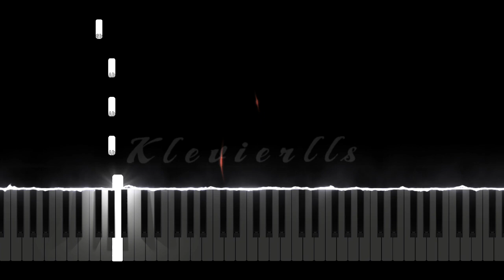Evoque prata - MC Menor HR e MC Menor SG Piano Tutorial Fácil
𝙆𝙡𝙚𝙫𝙞𝙚𝙧𝙡𝙡𝙨

𝙎𝙚𝙟𝙖 𝙗𝙚𝙢-𝙫𝙞𝙣𝙙𝙤!!

𝙈𝙪𝙨𝙞𝙘: Evoque prata - MC Menor HR e MC Menor SG Piano Tutorial Fácil

𝙅𝙖 𝘾𝙝𝙚𝙜𝙖 𝘿𝙚𝙞𝙭𝙖𝙣𝙙𝙤 𝙨𝙚𝙪 𝙅𝙤𝙞𝙣𝙝𝙖 ✅
𝘾𝙤𝙢𝙥𝙖𝙧𝙩𝙞𝙡𝙝𝙖𝙧 ✅